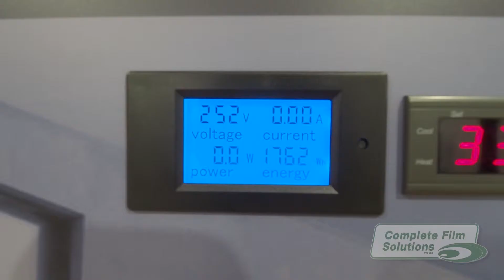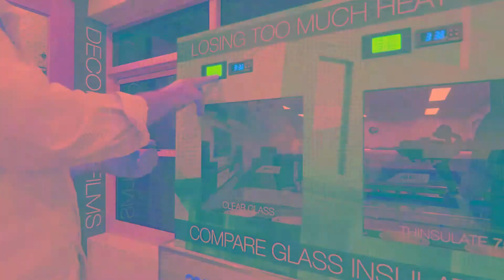3M™ Thinsulate™ Window Film - Winter Performance (Complete Film Solutions)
3M™ Thinsulate™ Climate Control Window Film is a revolutionary, low-e, insulating window film to rival traditional options of double glazing and low-e glass.  Compare the performance of 3M™ Thinsulate™ against double glazing and low e glass for prevention of heat loss through glass in winter months.

3M™ Thinsulate™ is more affordable, offers a lifetime warranty for residential homes, and performs as well as double glazing for prevention of heat loss through your glass.

See also our video on the Summer performance of 3M™ Thinsulate™ on our Youtube Channel.